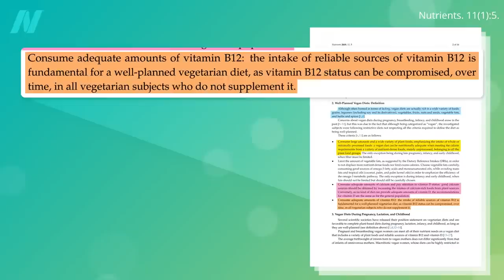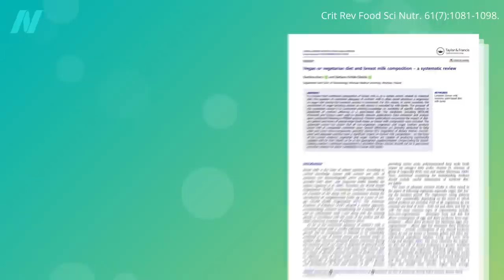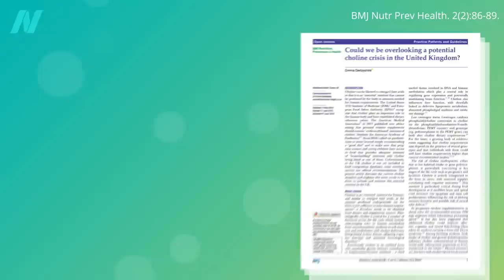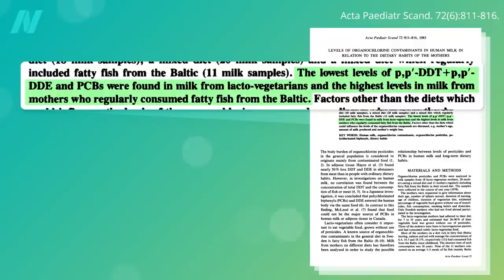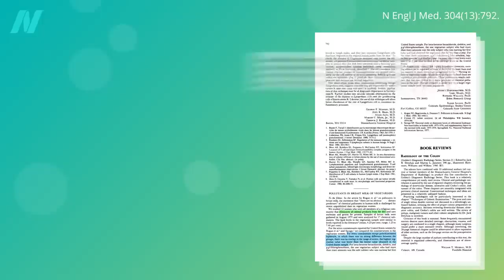Plant-Based Pregnancy Outcomes and Breast Milk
The composition of breast milk is compared between vegetarian and nonvegetarian women.

The vitamin B12 video I mentioned is The Optimal B12 Dosage for Kids, Pregnancy, and Seniors and the DHA video is Should Vegan Women Supplement with DHA During Pregnancy?

Here are links to the two books I suggested: Your Complete Vegan Pregnancy by Reed Mangels and Nourish, co-authored by Brenda Davis

Formula is not an adequate substitute for human breast milk. Adoptive families or those who use surrogates may want to look for a nearby milk bank.

Have a question about this video? and someone on the NutritionFacts.org team will try to answer it.

Want to get a list of links to all the scientific sources used in this video? You’ll also find a transcript and acknowledgements for the video, my blog and speaking tour schedule, and an easy way to search (by translated language even) through our videos spanning more than 2,000 health topics.